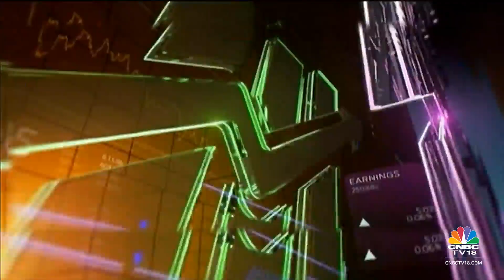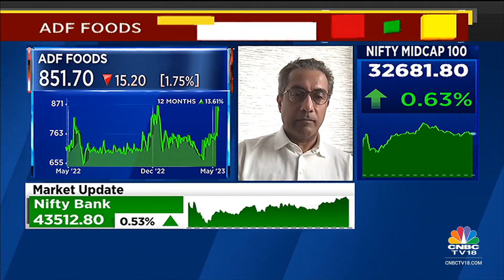ADF Foods Reports Strong Set Of Q4 Earnings, With Its EBITDA Up 74% YoY | CMD Bimal Thakkar On This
ADF Foods posts a strong set of Q4 numbers, with its EBITDA up 74% YoY. CMD, Bimal Thakkar tells blitzkreigm, Ekta Batra, & Sonia Shenoy that they will invest Rs 80 cr for capex in 2 phases.

n18oc_business